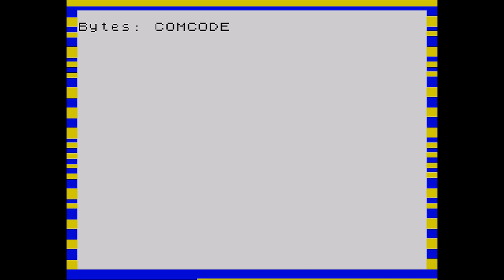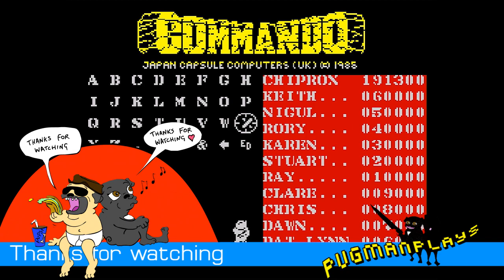Commando. ZX Spectrum. Playthrough CO-OP Commentary. [Spectrum Sunday] HD video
Pugman and Chippants tackle another Sinclair superstar! Pugman grabs his M-60, lovingly nicknamed, little oink oink, in Commando, released in 1985 by Elite Systems. Today's slaughter-fest makes us all ponder that age old question of just how many grenades can Super Joe fit into his pockets?? Everyone grab their little piggy's and join in to find out!

Commando, is a run and gun, vertically scrolling arcade game released in 1985 by Elite Systems. Its influence can be seen in various later games in the shooter game genre. They take control of a soldier named Super Joe, who is dropped off in a jungle by a helicopter, and has to fight his way out while fighting an assault of enemy soldiers.